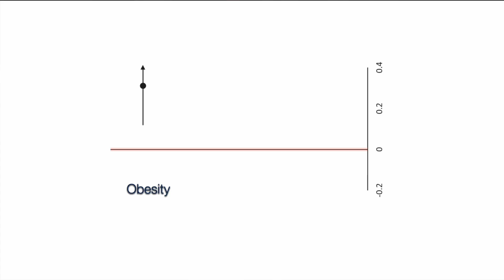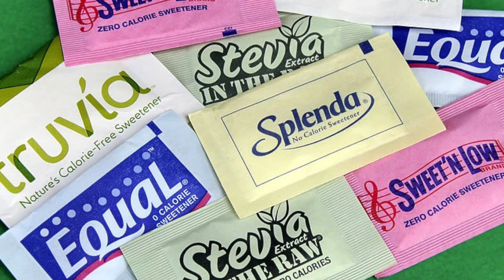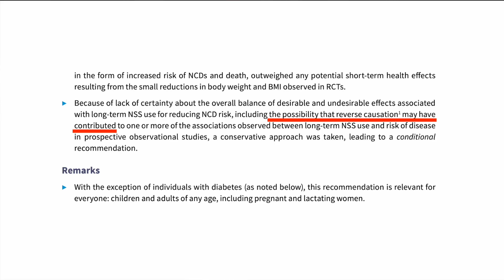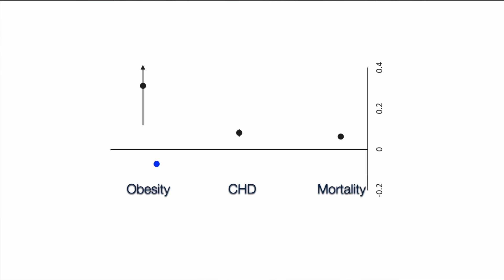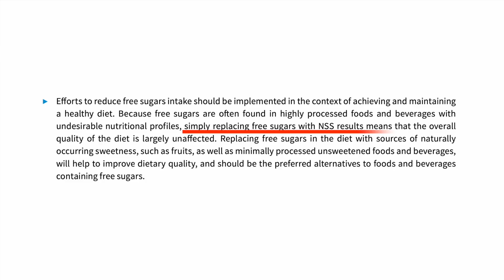The WHO is (probably) wrong about Artificial Sweeteners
The World Health Organization (WHO) issued recent guidelines discouraging artificial sweeteners. Is it true that artificial sweeteners raise risk of disease long-term, like heart disease, obesity, diabetes or death?? A look at the scientific evidence on artificial sweeteners.

0:00 New WHO guidelines
1:13 Randomized trials
2:24 A conundrum
3:45 The solution?
6:21 My take away
7:15 A new trial
8:09 Good points
8:55 The #1 question